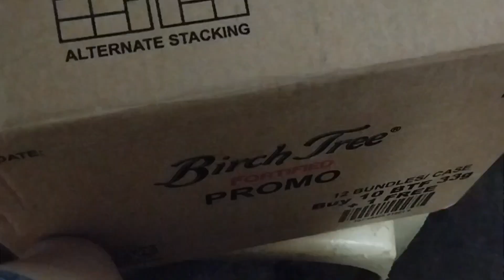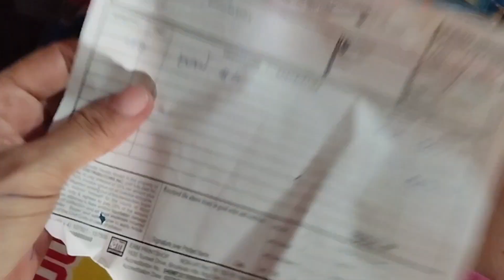Sari Saring Deliveries and Hauling sa Groceries at Softdrinks buhaytindera@jhorocksmixtv